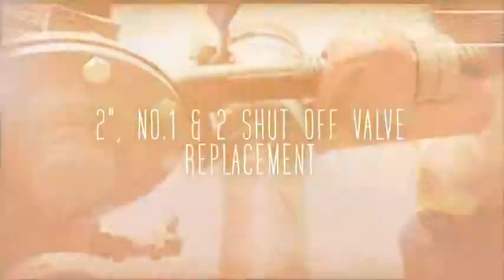2" Wilkins, backflow prevention assembly, No.1 & No.2 shut off valve replacement.